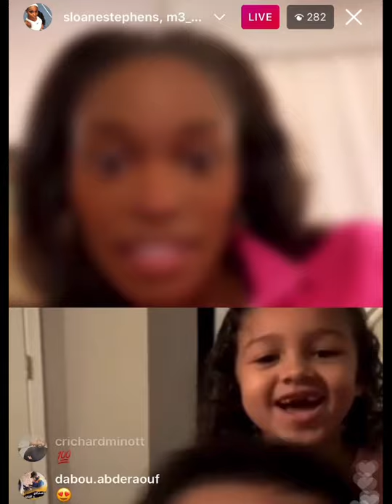US OPEN CHAMP SLOANE STEPHENS chats w/ SIX YR OLD M3 & KING